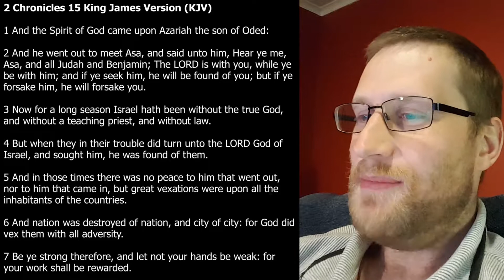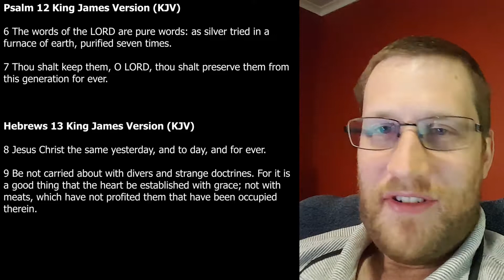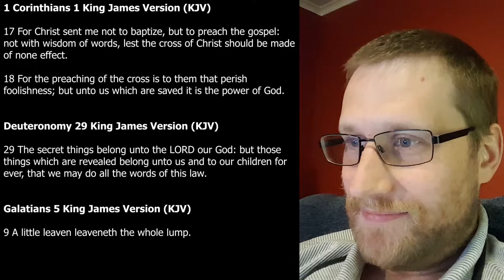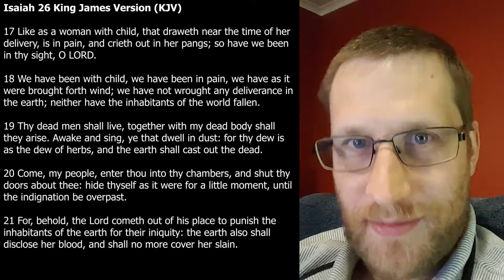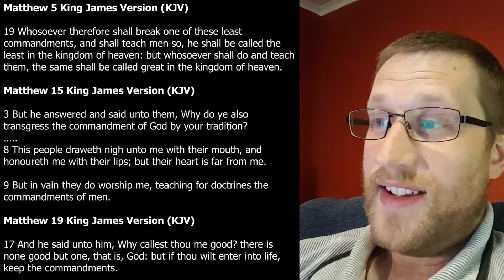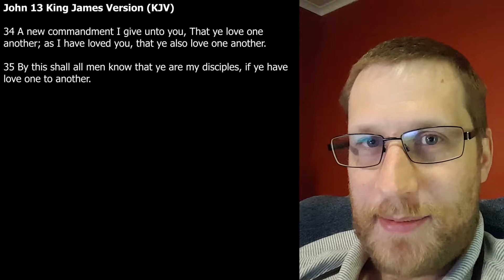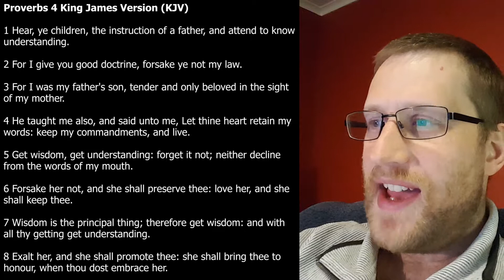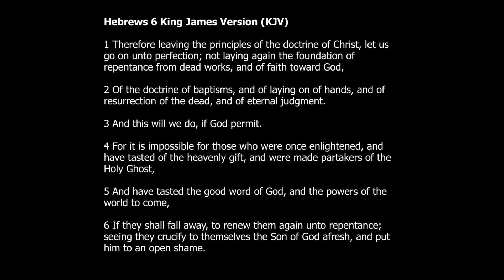132 Hodge Podge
Jesus is the way, the truth and the life.  No-one comes to the Father except by Him.